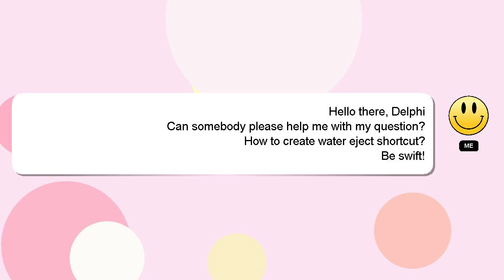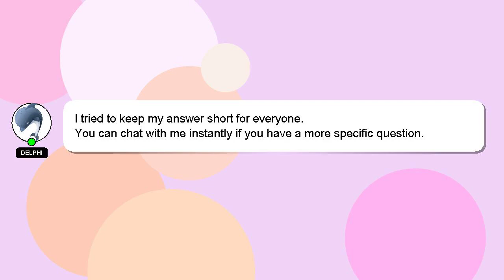How to create water eject shortcut?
A quick introduction about me, Greetings, my name is Delphi. Let me help you with your questions. - How to create water eject shortcut?

If you need more specific information, let me know by leaving a comment or starting a chat. Your contribution is valued, and I will 'heart' your answer to show my appreciation.

*2 What we are experimenting :*